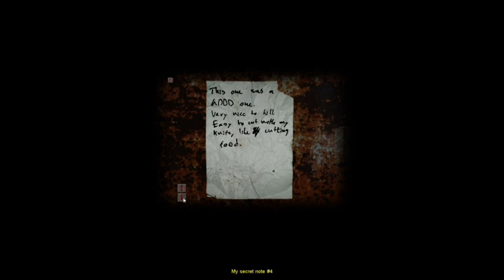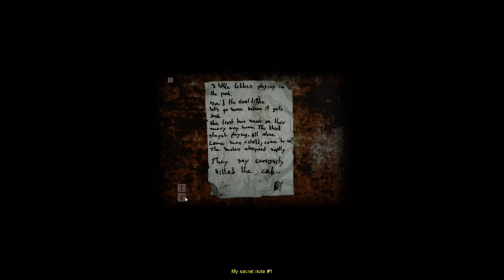Let's Play Cry of Fear - S3 P1 - Ooga Booga!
AGHHHHHHHHHHHHHHHHHHHH